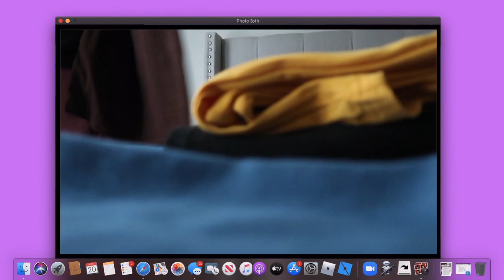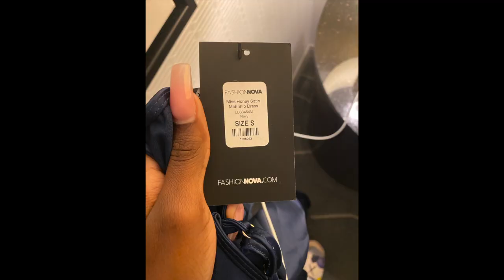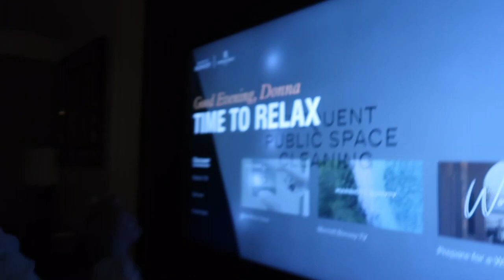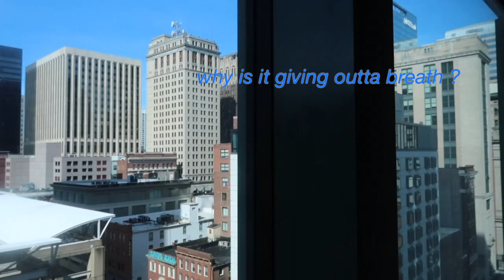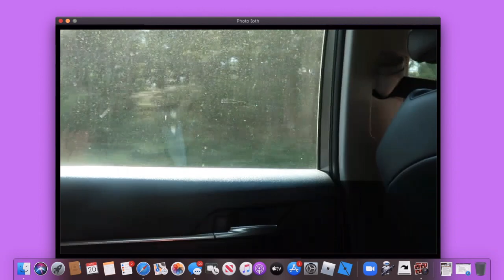spend the weekend w/ me | wedding,talking ig pictures,family time, mini staycation, great vibes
Hey babes this video is a week in my life while spending time with family .Hope you guys love it. LOVE YOUUU😘😘 enjoy.

keep up with my old videos while I'm gone

faq’s:
age- 15
film on - Cannon g7x mark ii / iPhone XS max
uploading schedule - EVERY Wednesday @7pm est

✨sub count:109 (thank y'all soooo soo much)
✨short- term goal: 125